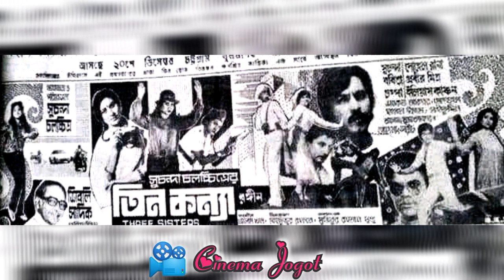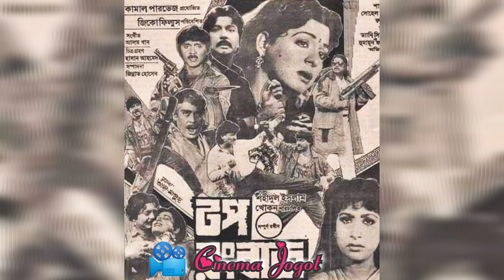বাজেট ও আয় সহ চম্পার সেরা দশ ব্যবসা সফল সিনেমা | chompa movie